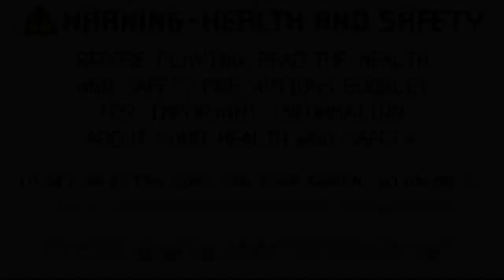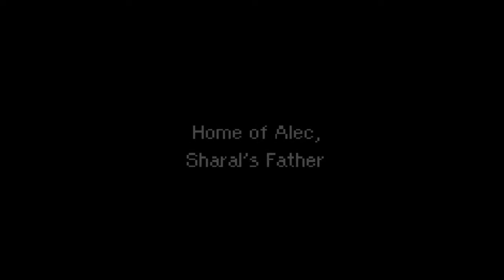Shocky Plays Mother 3 Part 1: So Much Love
this is the first part of my mother series. im going in pretty blind so dont get too mad if i get stuck. anyways i love this game so far, its amazing how its presented and not to mention the glorious music. so hopefully you guys stick around till the end and enjoy the series!